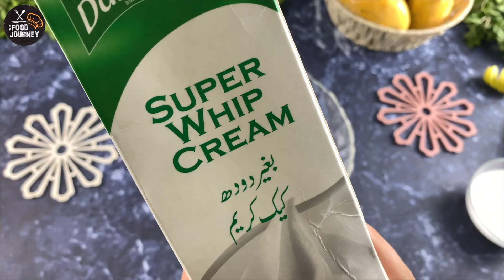3 Ingredients Delicious Mango Dessert | Mango Fusion Dessert | The Food Journey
3 Ingredients Delicious Mango Dessert | Mango Fusion Dessert | The Food Journey

Today we are going to show you how you can make a very tasty and delicious mango dessert. If you love mangoes then this easy, delicious and quick mango dessert recipe is for you and you will only need 3 ingredients to make this delicious dessert.

This Mango recipe is a perfect after-meal dessert, also good as a snack. These creamy and delicious mango desserts are light and airy in texture and not excessively sweet. just follow instructions giving in video step by step and cook with me ,let's cook together.

Ingredients:

1. 2 Large Mangoes
2. Whiping Cream 800 ML
3. Tea Cake

Topping:
1. Mango cube
2. Cherry
3. Cream

► Give us your Feedback & Start your tasty journey with THE FOOD JOURNEY ◄

 / thefoodjourney